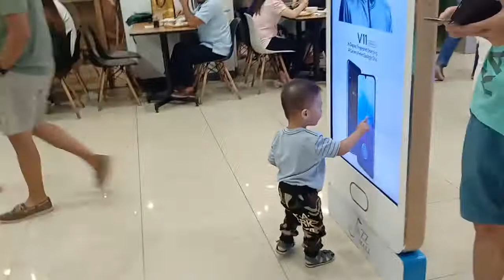Whole day bantay mode sa mga chikiting😍😅